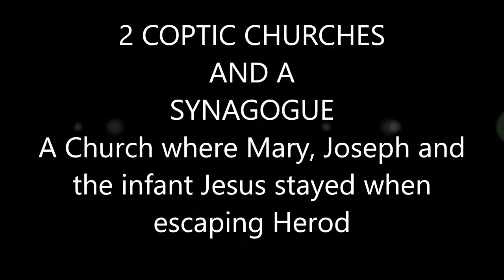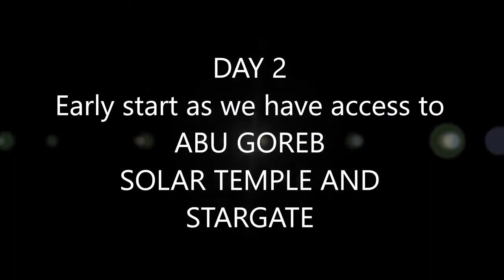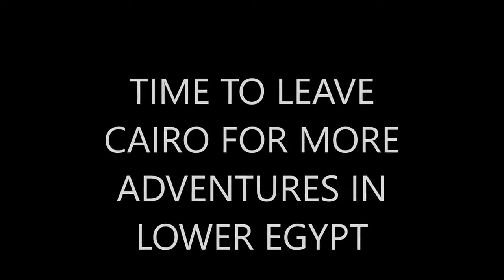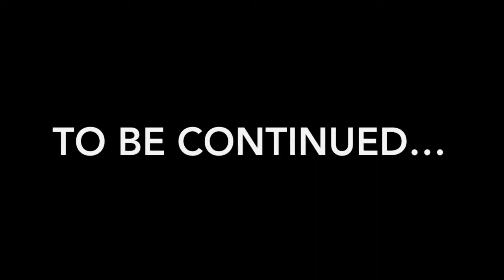Divine Origins Sacred Journey to Egypt – Part 1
In this video, Alexandra Wenman and Lorraine Flaherty visit the ancient land of Egypt, where they lead a group on sacred retreat.

The girls give us a sneak peek of: Giza and the Great Pyramid, the Great Sphinx, Downtown Cairo, the Cairo Museum,  the Muhammed Ali Mosque, the oldest street in Cairo, an incredible Sufi whirling dervish show, Memphis, Dahshur, Saqqara, and two ancient Coptic churches – one of which was visited by Mary, Joseph and the infant Jesus as they fled the Romans and more!!

The highlight of this episode is a visit to Abu Ghorab star gate, where the girls channel incredible messages from celestial guardians. And, inside the red pyramid of Dahshur, many orbs, light beings and spirit faces are captured on camera.

As a healer and spiritual channel, Alexandra has created a platform through which to share the wealth of wisdom rising on the planet with the return of the Divine feminine. The show offers inspiration from expert interviews with authors, healers, teachers and visionaries to news, events, festivals, sacred travel and retreats.